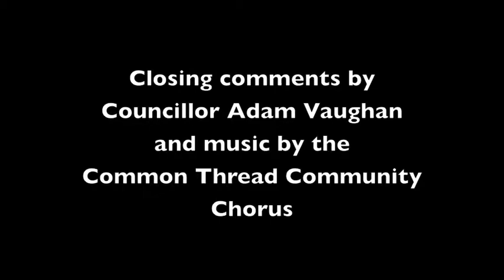June Callwood Lecture 2011 | Part 3 | Toronto Public Library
Dying For A Home: Fighting For Our Social Programs (Kitchen is the Heart of the Home)  Toronto street nurse Cathy Crowe brings a street-level perspective on the need for social housing and why social programs are needed now more than ever. Crowe has been a street nurse in downtown Toronto for more than seventeen years and co-founded the Toronto Disaster Relief Committee. Recorded May 19, 2011 in the atrium of the Toronto Reference Library.